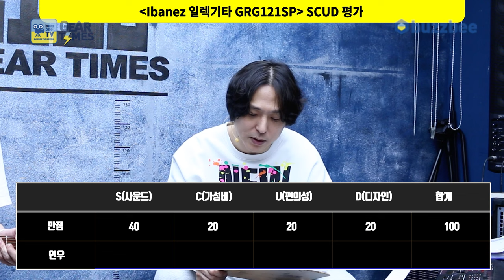[GearTimes 3911회] 아이바네즈 Ibanez 일렉기타 GRG121SP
아이바네즈 Ibanez 일렉기타 GRG121SP

0:00 오프닝
5:03 스펙(Spec)
5:44 사운드 테스트(Sound test)
12:01 시연 (Demo)
12:57 한줄평
14:13 점수